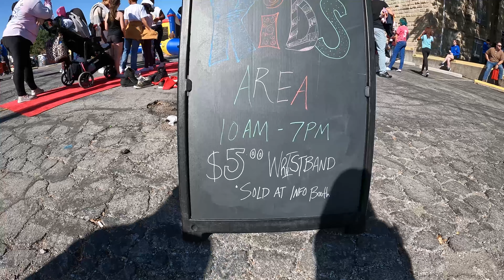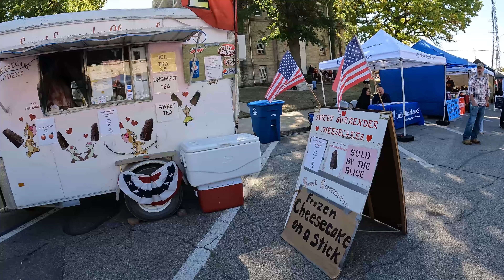Burg Fest Street Fair VLOG Tour!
Burg Fest is Downtown Warrensburg’s annual two-day street fair brought to the community by Warrensburg Main Street every first full weekend in October. Our family-filled, pet-friendly, community event includes live music, entertainment, children’s activities, a classic car show, beer gardens, artisan, craft, and informational booths, and tons of food options.

📲 We have so many people contacting us who are moving here to Warrensburg Missouri and the Whiteman Air Force Base area and we ABSOLUTELY love it! Honestly if you are moving or relocating here to Warrensburg Missouri or the Whiteman AFB area, we can make that transition so much easier on you!

Contact the Team - Eva Clark & Charles Norton

Chapters
00:00 Intro
00:55 Description
01:56 Walking In
03:12 Kids Area
06:27 Car Show
08:15 Meeting People
09:08 Funnel Cake
10:49 Walking Around
11:17 Bagpipes
12:43 Corgis
13:20 Corndogs
13:49 Contact Info